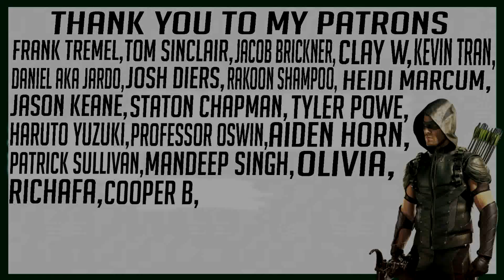Smallville 2x22 "Calling" REACTION!!!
My reaction to Smallville Season 2 Episode 22 "Calling"

Frank Tremel
Kevin Tran
Daniel AKa Jardo
Olivia
Josh Diers
Rakoon Shampoo
Heidi Marcum
Haruto Yuzuki
MANDEEP SINGH
Richafa
Clay W
Jacob Brickner
Jason Keane
Staton Chapman
Tyler Powe
Dawson2499
Aiden Horn
Mikel davis